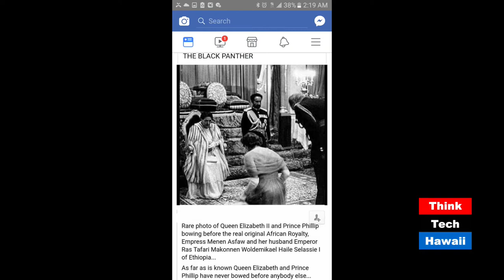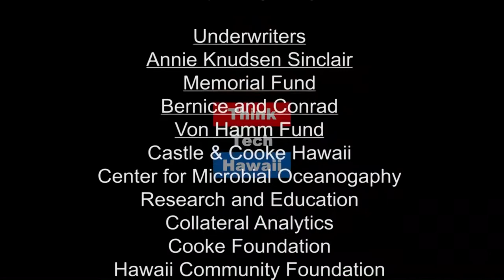Forward Forever: Where Communication Meets Innovation. (Sister Power)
Where Communication Meets Innovation..  Our topic is "FORWARD FOREVER" with guests, Akiemi Glenn, PhD.  Akiemi is the founder and curator of the Popolo Project, a multimedia exploration of Blackness in Hawai'i and the larger Pacific.  David Goldberg, Project Coordinator, Digital Arts and Humanities Initiative.  Currently he is a freelance arts and culture writer, programmer, and PhD student in the American Studies department of the University of Hawaii at Manoa.

We will be discussing the History of Juneteenth, Juneteenth Celebrations, Phase 2 of the Honolulu African American Film Festival (HAAFF) in partnership with The Popolo Project, Black Futures, Black History Month and reviews of the Black Panther Movie.